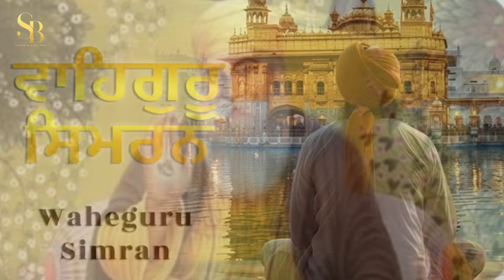24 ਹਜ਼ਾਰ ਸੁਆਸ - Surjit Singh Dhillon/ Bhai Jarnail Singh Austria/ Sardar Beat Records/ 2024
24 ਹਜ਼ਾਰ ਸੁਆਸ - Surjit Singh Dhillon/ Bhai Jarnail Singh Austria/ Sardar Beat Records/ 2024

Title - 24 Hzar Suas
Singer - Surjit Singh Dhillon
Lyrics - Bhai Jarnail Singh Austria